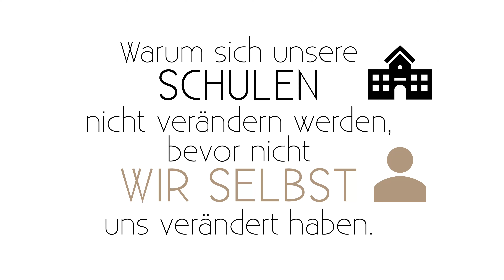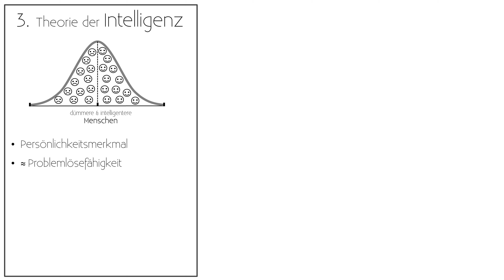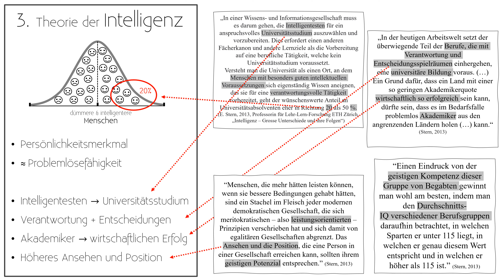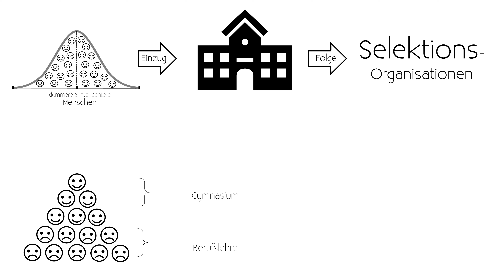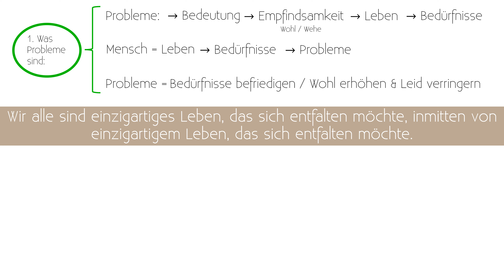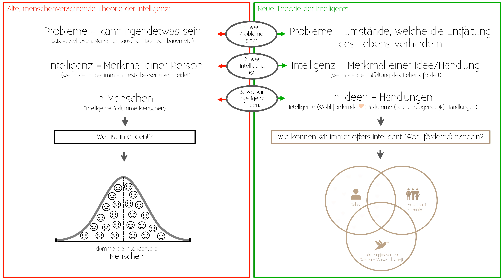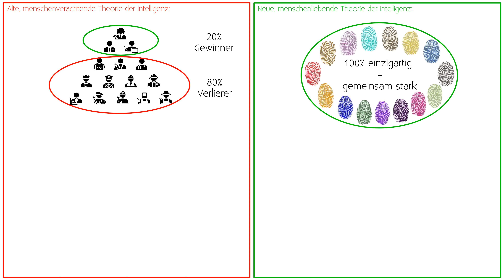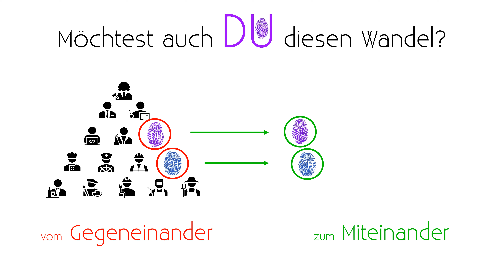Warum sich unsere Schulen NICHT verändern werden, BEVOR nicht wir selbst uns verändert haben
In diesem Video versuche ich dir zu zeigen, weshalb wir meines Erachtens die Schulen und die Gesellschaft haben, die wir haben und wie Schulen und eine Gesellschaft aussehen könnte, die ich gerne hätte.

Meiner Meinung nach liegt die Ursache in einer falschen und Leid verursachenden Theorie davon, was Intelligenz sein soll. Ich versuche dir eine alternative Vorstellung aufzuzeigen, welche meines Erachtens besser ist und nach meiner Vermutung auch noch mehr Wohl erzeugen wird. Ob du zur selben Einschätzung kommst, kannst natürlich nur du abwägen ;)

Inspiriert haben mich für diese Idee unteranderem folgende Personen:
Margreth Rasfeld, Gerald Hüther, Ken Robinson, Daniel Hunziker, Michael Schmidt-Salomon, Sam Harris und einige mehr. Vielen Dank dafür an dieser Stelle.

Ich hoffe das Video gefällt dir und falls ja, freue ich mich über jeden Like oder wenn du das Video deinen Freunden schickst.

Herzlich,
Tom